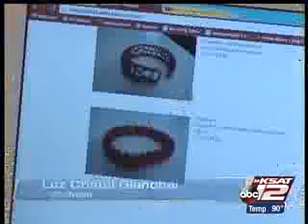VentureLab's YouthStartup: Inspiring Young Innovators | Featured on KSAT12 News (2013)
Flashback to 2013 when VentureLab's innovative YouthStartup program was spotlighted on KSAT12 News! This feature delves into how our hands-on learning academy is molding the next generation of inventors and entrepreneurs.

In this segment, we explore how our students are honing their science, engineering, and math skills while sparking their creative and entrepreneurial spirits. Witness how our young entrepreneurs experiment with 3D printing technology to bring their innovative ideas to life—from cartoon characters to smartphone covers!

VentureLab's Founder emphasizes the importance of fostering critical thinking and innovation in our students, inspiring them to venture into tech industries fearlessly. By designing their own apps and websites, our students are not just creating products, they're building their future.

Through VentureLab's YouthStartup program, we aim to stimulate interest in STEM fields while equipping our young learners with the skills to become successful entrepreneurs. The confidence our students gain from pitching their ideas and realizing that they can create and sell their own products is priceless.

Join us in our mission to inspire and equip the next generation of diverse innovators and entrepreneurs. Let's create the future together!

Original Air Date: 2013 on KSAT12 News.